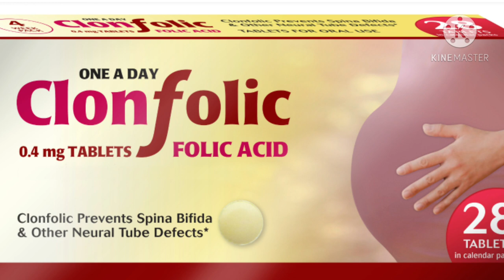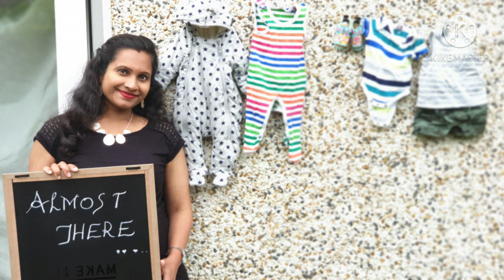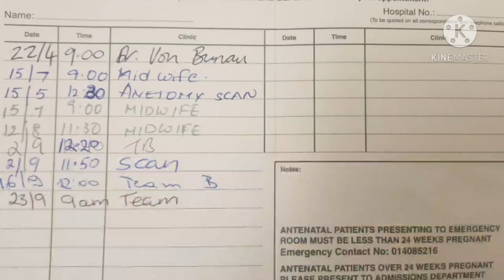TARAK pregnancy journey in Ireland in Telugu# maternity services of coombe hospital Dublin